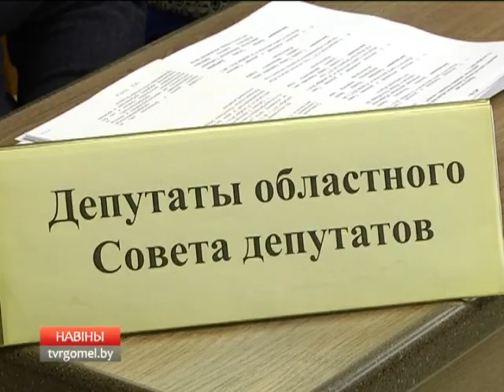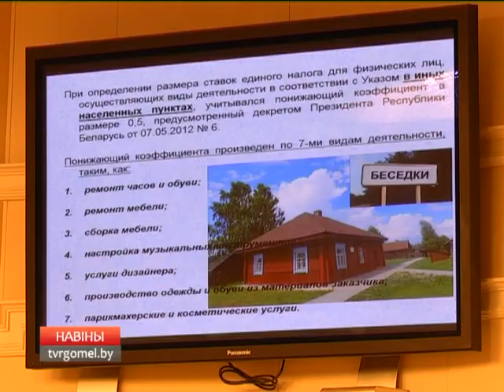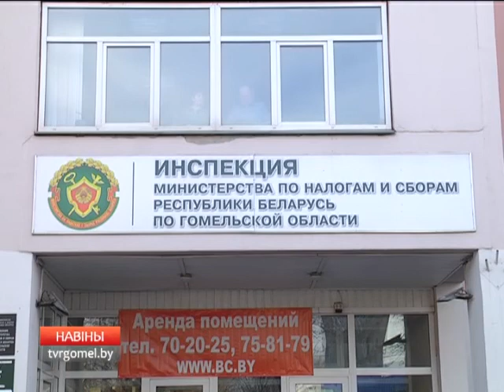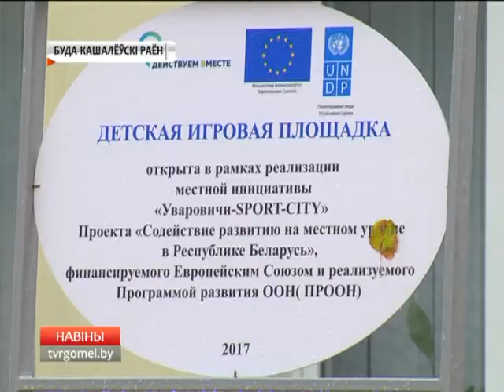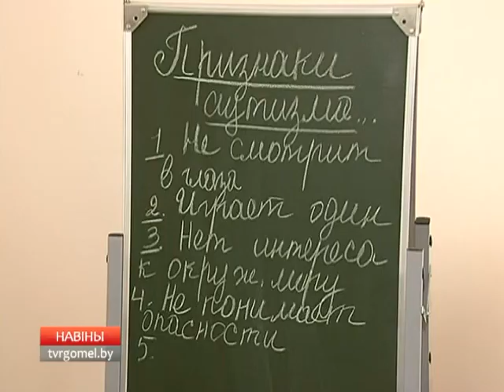12 10 2017 НОВОСТИ 20 00